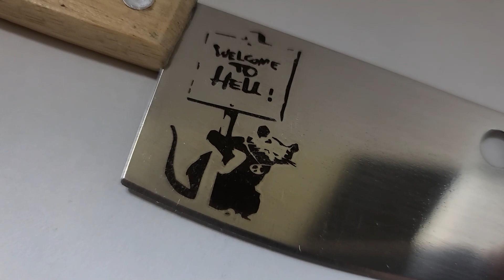뱅크시 벽화 welcome to hell 금속에 그림 그리기 / banksy mural welcome to hell metal painting drawing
안녕하세요, 남동레이저마킹입니다.

뱅크시의 벽화 welcome to hell 그림을 금속에 그려봤습니다.

다음 주에 또 다른 영상이 올라올 예정입니다.

문의사항이나 더 많은 사진 및 자료는 아래 좌표를 통해 연락 바랍니다.!!^^